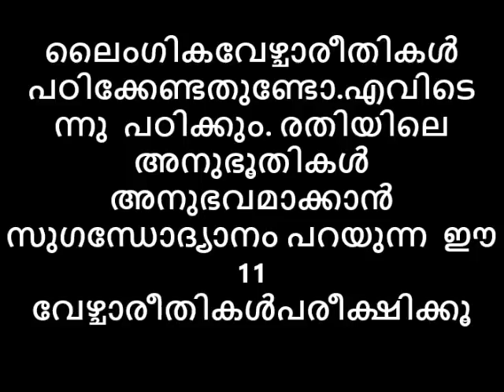ലൈംഗികവേഴ്ചാരീതികൾ പഠിക്കേണ്ടതുണ്ടോ.രതിയിലെ അനുഭൂതികൾക്കായി സുഗന്ധോദ്യാനം പറയുന്ന ഈ 11 വേഴ്ച രീതികൾ